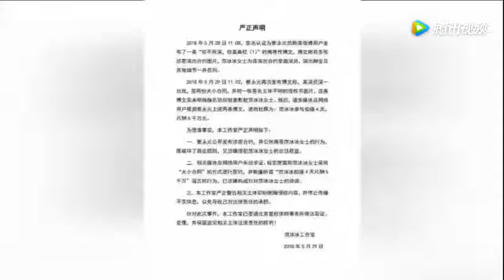范冰冰工作室否认曾签“阴阳合同” 全力配合相关部门依法核查